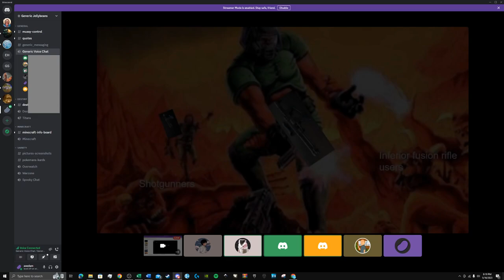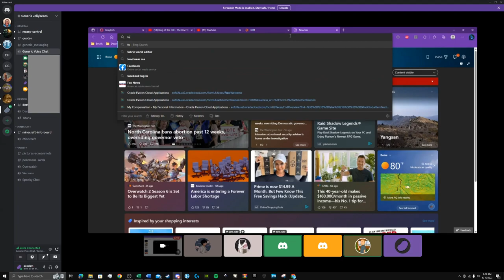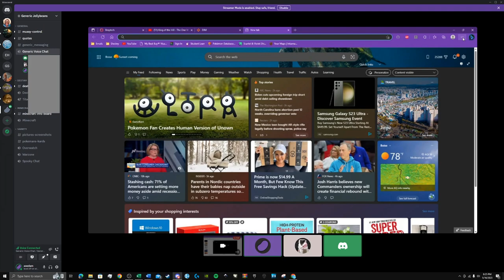Destiny Fusion Rifle Lore - Discord Presentation